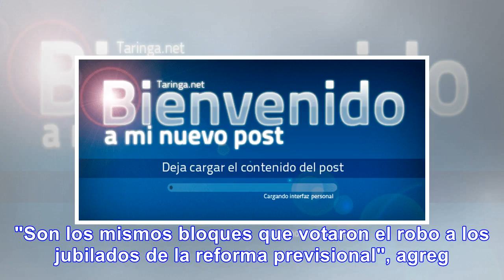Nico Del Caño: la unica salida es nacionalizar las empresas - Noticias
GIF Del Caño: “Las empresas ganaron hasta 2.000 %, están lucrando con las necesidades básicas” El di...